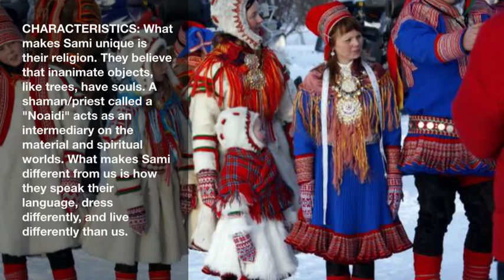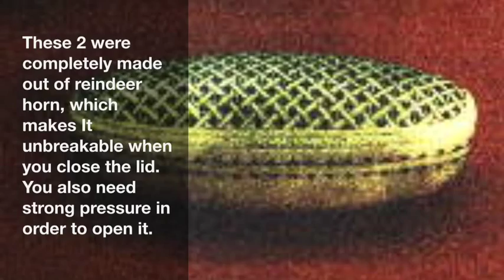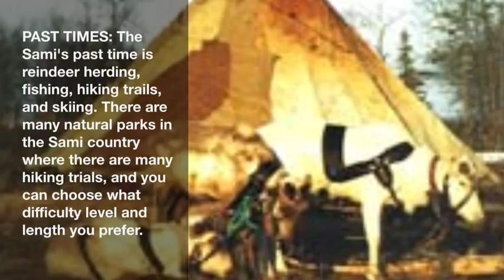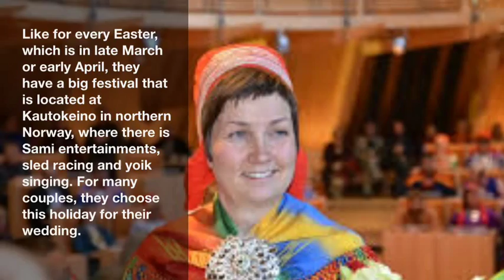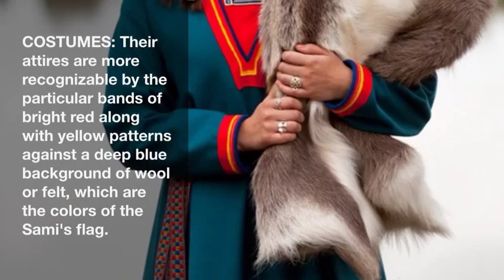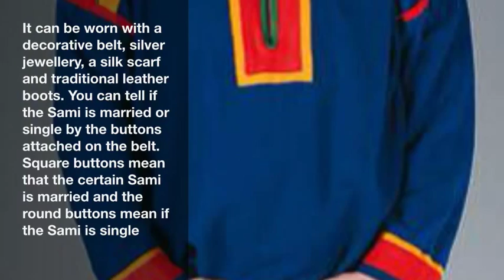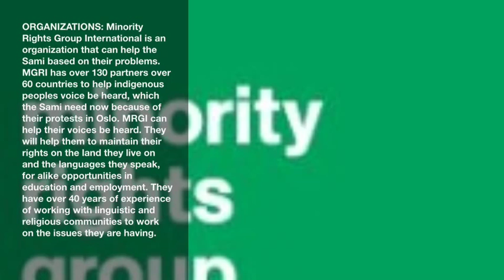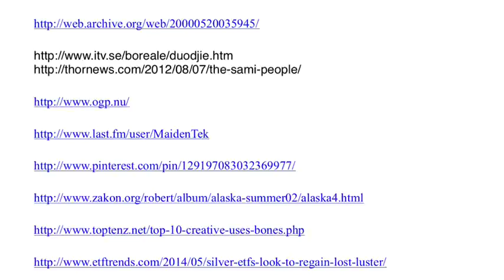Sami People Documentary